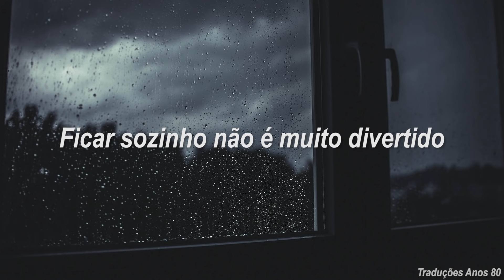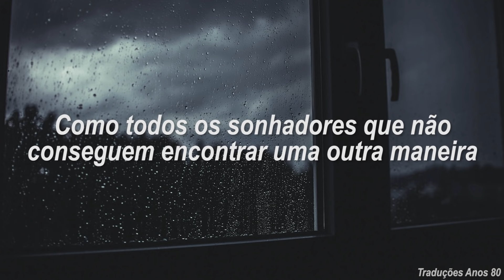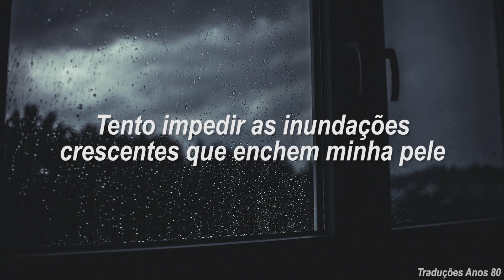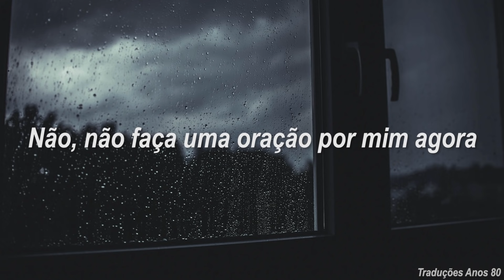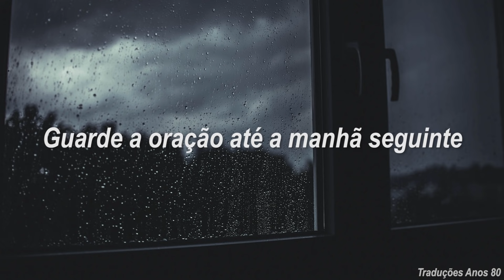Duran Duran - Save A Prayer (Tradução/Legendado)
Imagem por: Wallpaperscraft / Desconhecido